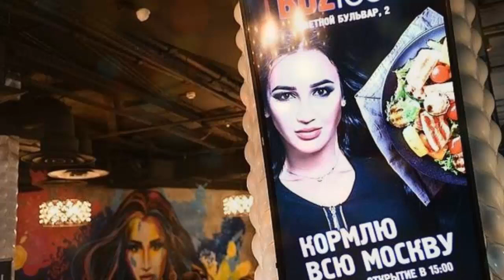ПОСЕТИТЕЛЯМ РЕСТОРАНА ОЛЬГИ БУЗОВОЙ НЕ ПОНРАВИЛИСЬ ЦЕНЫ И САМА ОЛЬГА БУЗОВА!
Вот уже несколько дней в Москве работает ресторан имени звезды "Дома 2", а посетители оставляют свои комментарии от посещения этого заведения.